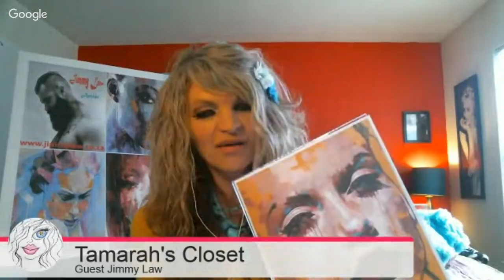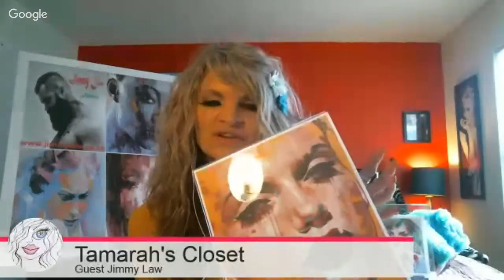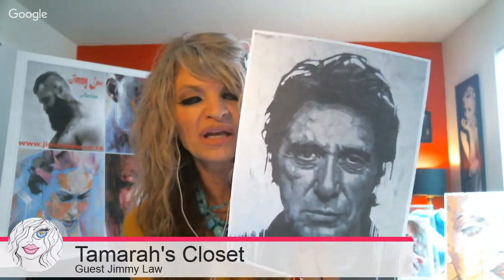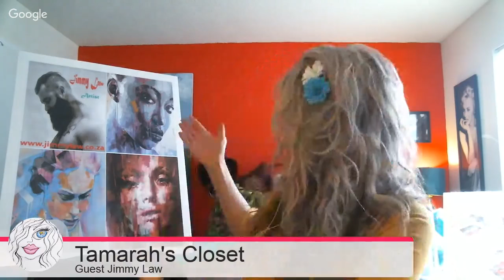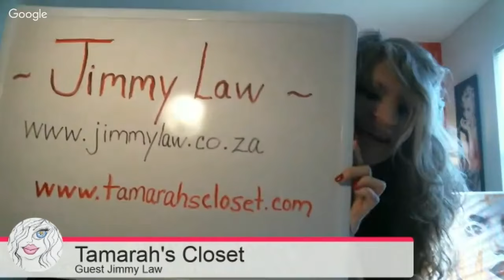LIVE INTERVIEW in Tamarah's Closet: "Introducing Artist Jimmy Law"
Enjoy the REPLAY of my LIVE INTERVIEW with Artist Jimmy Law, from Cape Town, South Africa.

Jimmy Law was born in Bloemfontein in the Orange Free State on 26 September 1970. He matriculated in 1989.

In 1990 he enrolled to study a three year Graphic Design Diploma course at the Technicon of the Orange Free State.

After his studies he was conscripted for National Service in the South African National Defence Force for one year. After being discharged from National Service he moved to Cape Town and found work at a printing company in Woodstock. This was his first job. He tried his hand at several endeavors, ranging from clothing design and manufacture to surfboards, but non of them were really successful.
Staying in Cape Town, he found work as a freelance illustrator and did a lot of work in the comic book industry. All along he was painting in his spare time.

In 2008 Jimmy decided to focus entirely on his painting. The first year was extremely tough and he made no money. He also took up airbrushing and started spraying motorcycles of which mostly Harley-Davidsons. At least some money was coming in and he was surviving.
At this time, he was painting in a photo realistic style and paintings took forever to complete.

In December 2010 he radically changed the approach to his painting style by using only large brushes which initiated some remarkable changes and effectively started his career as a serious, full time artist.
He now focuses on creating energetic and expressive portraits and nudes on a fairly large format in oils and acrylics.

Many of his works now adorn the homes and offices of clients around the world.